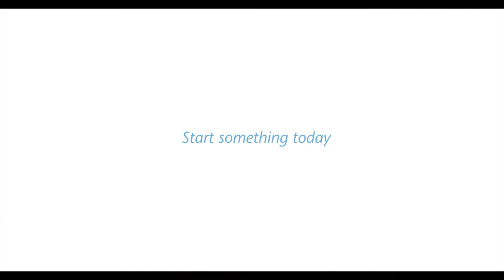FNB Bank - Start Something Today Commercial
People in Kentucky. Always trying to start something. And we love that! Here’s our new TV spot we wanted to share with our Facebook friends! You have a plan. Now you have a bank. Go to: GrowWithFNB.com.